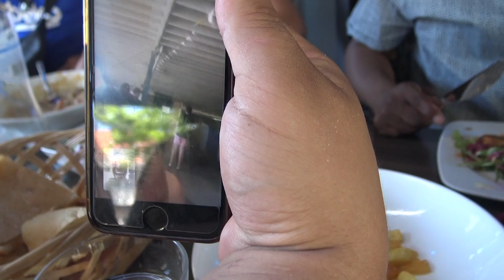BILAL ZORGT VOOR CHAOS IN DE MOBICEP STORE!! - VLOG #111